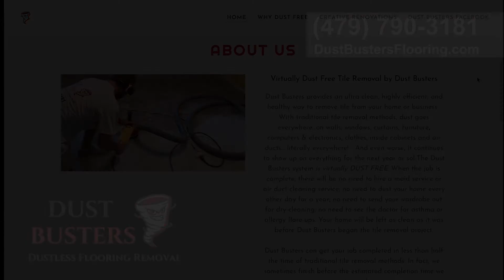DustBusters Commercial :30 Spot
Produced and written for Dustbusters Flooring (Northwest Arkansas) dustbustersflooring.com